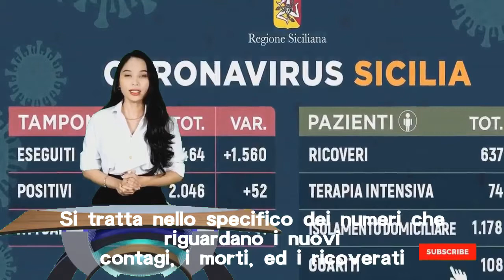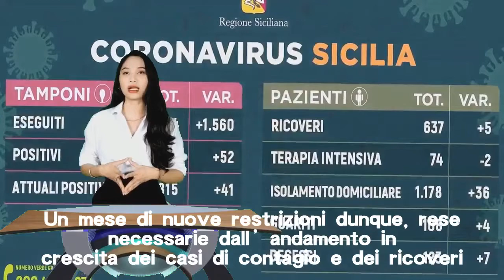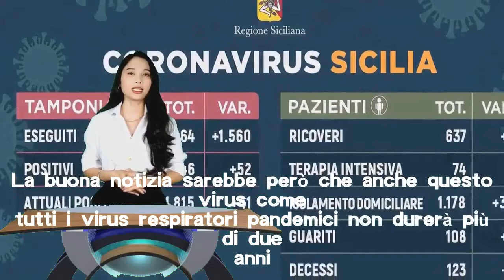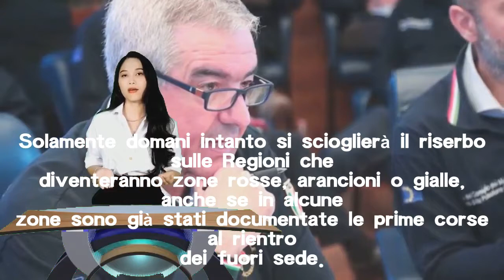Coronavirus, bollettino del 4 novembre: 30.550 contagi e 352 morti, nuovo RECORD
Consueto aggiornamento sulla situazione della pandemia da coronavirus, con i dati ufficiali diffusi dal Ministero della Salute.